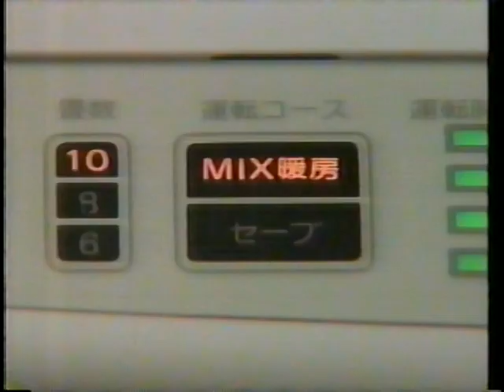1991 コロナ MIX暖房エアークリーンファンヒーター CM 田中邦衛さん